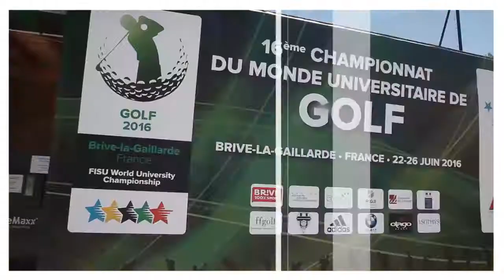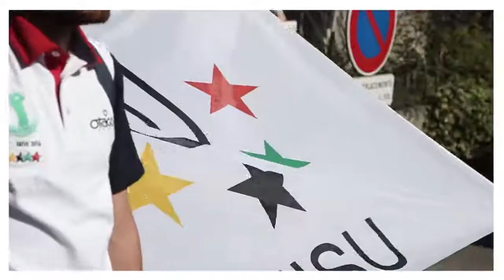16th World University Golf Championship 2016 has begun since Today - Brive-la-Gaillarde France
Brive-la-Gaillarde - The 16th World University Golf Championship has begun since 7:30am !
A quick view of yesterday's preparations, last trainings, technical and organisation meeting, and last a warm parade in the city of Brive followed by the Opening Ceremony.